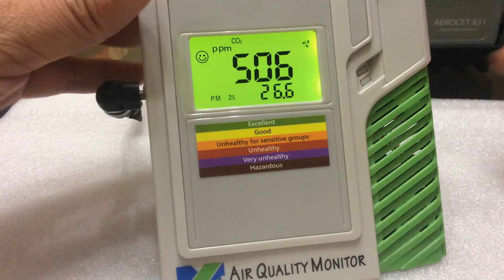Smart combo IAQ monitor 98317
Measure and display CO2. PM2.5 . Temp. RH , 4 in one monitor . Cost effective and smart .
Built-in fan and 2.5um filter is installed and replaceable.
12 set up function by simple button operation.